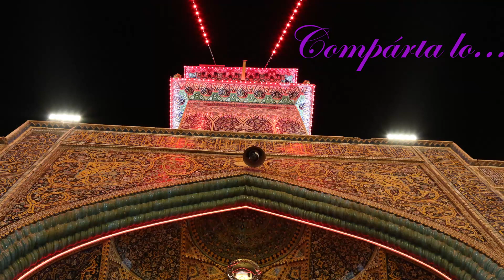Maylis (Luto,Rozeh) para llorar a las calamidades y el martirio del Imam Ali en español, Sheij Qomi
*** Una charla para llorar por el Martirio del Imam Ali a,s, y por toda la calamidad que hicieron en su contra, El compañero más virtuoso y más oprimido y agraviado del Profeta Muhammad p.b.
🔸El Imam Ali a.s. el compañero mas oprimido del profeta Muhammad

🔹Maylis (Luto:Rozeh) para llorar a las calamidades del Imam Ali a.s. en español...